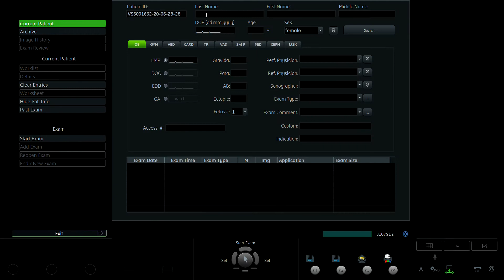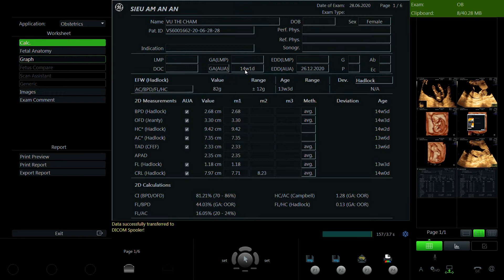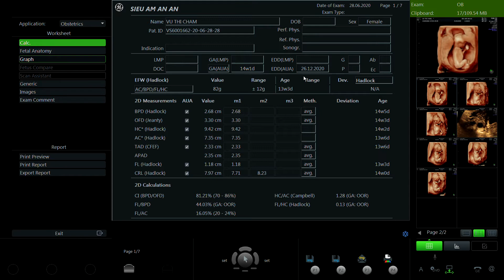VŨ THỊ CHÂM